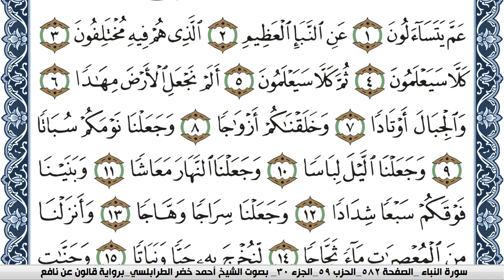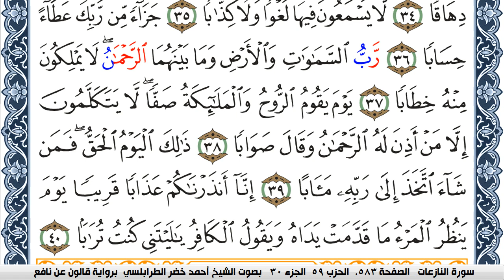سورة النبأ احمد الطرابلسي Surah Al Nabaa برواية قالون عن نافع